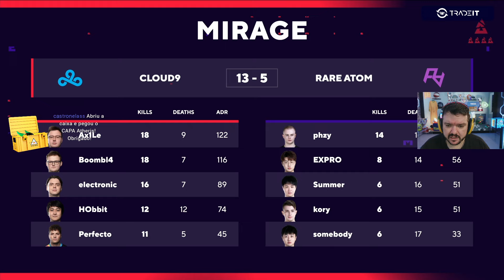CLOUD9 VS RARE ATOM - BLAST PREMIER SPRING SHOWDOWN 2024 (MIRAGE - MAPA 1 MD3)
CLOUD9 X RARE ATOM